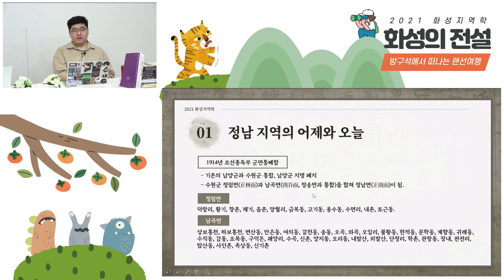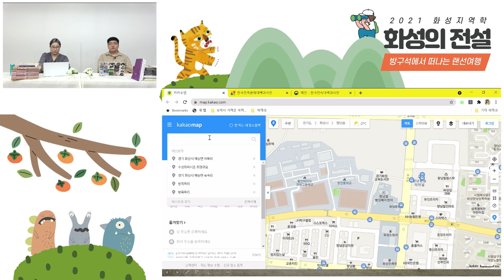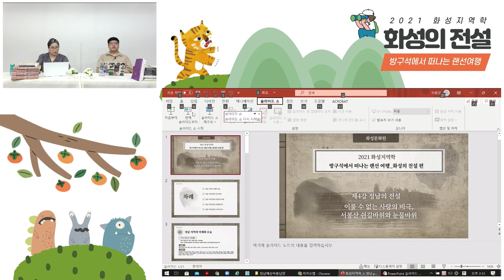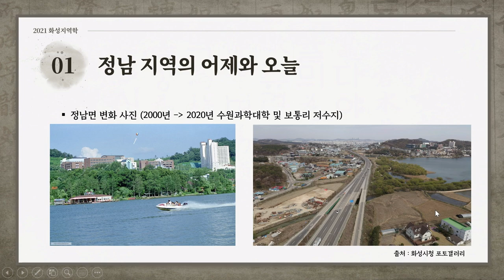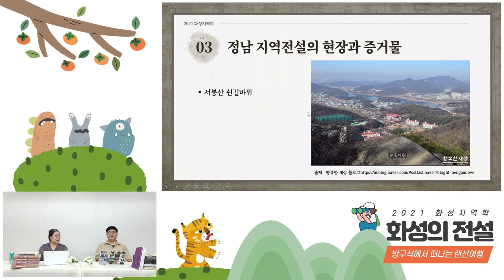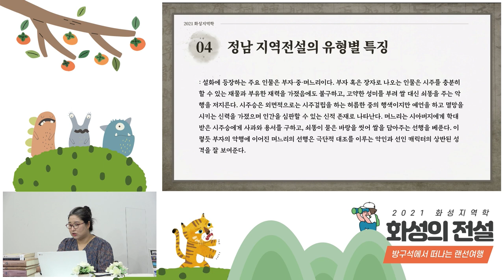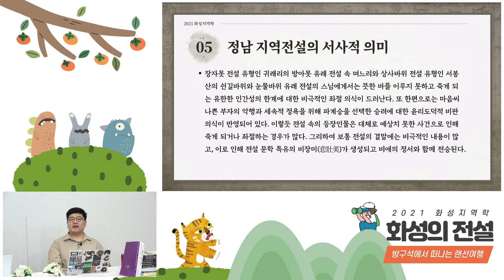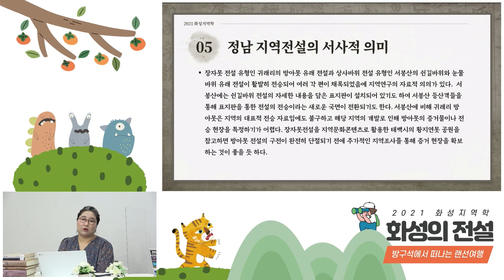[화성지역학 2021] 방구석에서 떠나는 랜선여행_화성의 전설 4강 귀래리 방아못과 쉰길바위의 지역 정남편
02:31 정남지역의 어제와 오늘
07:25 전설소개 : 귀래리 방아못 유래
15:11 전설소개 : 억억다리 건너 백리 지나 만리굴 넘기
18:32 전설소개 : 쉰길바위와 눈물바위
25:47 현장과 증거물 : 귀래리 방아못
26:28 현장과 증거물 : 서봉산 쉰길바위
27:47 귀래리 방아못 유래 전설의 특징
34:40 억억다리 건너 백리 지나 만리굴 넘기 전설의 특징
37:25 쉰길바위와 눈물바위 전설의 특징
41:27 정남 지역 전설의 서사적 의미

*강의자료는 링크를 클릭하시면 보실 수 있습니다.

랜선으로 화성 곳곳의 전설을 탐험하는 화성지역학

네번째 탐험지는 멋진 호수와 카페 리조트가 위치한 정남면입니다.

정남지역 전설은 귀래리 방아못과 쉰길다리와 눈물바위를 중심으로 다양한 전설들이 전해지고 있습니다.

귀래리 방아못은 전국 어디에나 있지만 지역의 특성을 담아 다양하게 변주되고 있는 유형의 전설입니다.

쉰길바위와 눈물바위는 전하는 사람의 성별과 입장에 따라 메세지가 달라지는 흥미로운 이야기였습니다.

직접 입에서 입으로 전했던 전설을 통해 정남지역 사람들이 전하고자 했던 삶의 진실들을 만날 수 있는 시간.

화성시민 여러분의 많은 관심 부탁드립니다!

*출연자들은 모두 2차접종을 마친지 15일 이상 경과된 상태에서 방역수칙을 준수하며 촬영에 임했음을 알려드립니다!